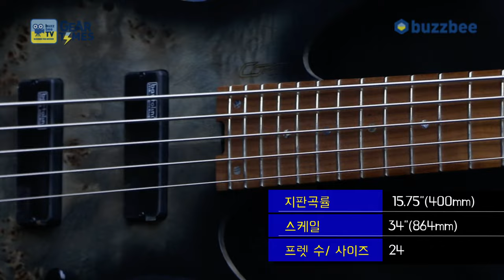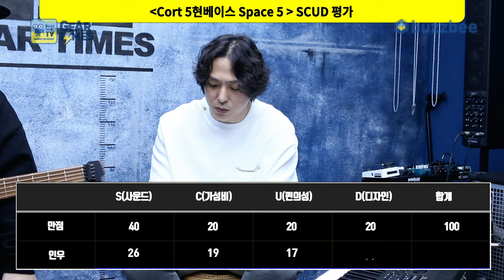[GearTimes 3992회] 콜트 Cort 5현베이스 Space 5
콜트 Cort 5현베이스 Space 5

0:00 오프닝
2:00 특징(Features)
3:44 스펙(Spec)
5:09 사운드 테스트(Sound test)
8:37 시연 (Demo)
11:29 한줄평
11:58 점수